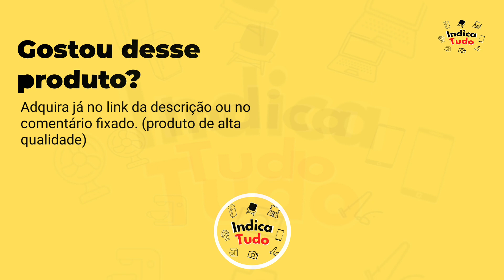Cobertor Casal Queen Manta Cobertas Com Sherpa Macio Grosso Frio Intenso Fofinho E Grosso